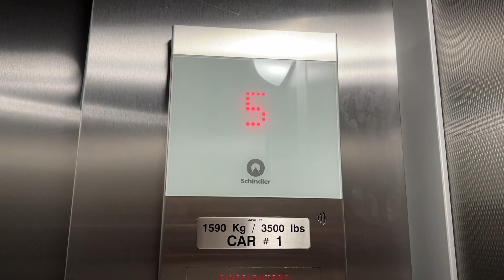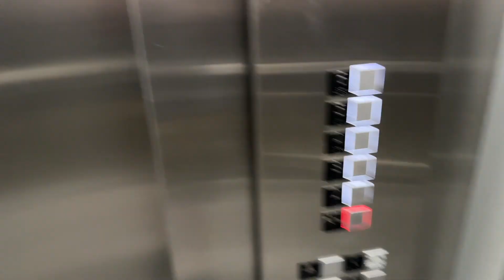Schindler 3300 Elevator in DNA Parking Garage- Lake Nona- Orlando, FL, USA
This is the back car, closest to the Lake Nona Performance Center.

Specifications:
Number of Cars in Bank: 1
Manufacturer: Schindler
Installer: Schindler
Model Name: 3300
Model Type: MRL Traction
Modernizations: N/A
Call Fixtures: FI GS 100
COP Fixtures: FI GS 100
Rarity Factor: 1/10
Quality Factor: 5.567
Notes: N/A